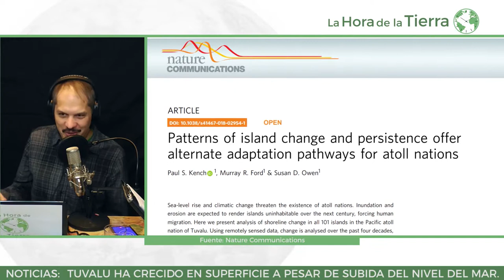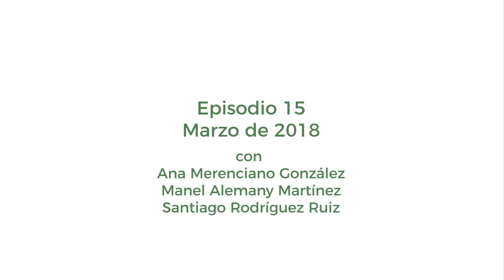Tuvalu ha crecido en los últimos años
Según un estudio de la Universidad de Auckland (NZ), la superficie de Tuvalu se ha incrementado en las últimas 4 décadas en 73,5 hectáreas (un 2,9%).